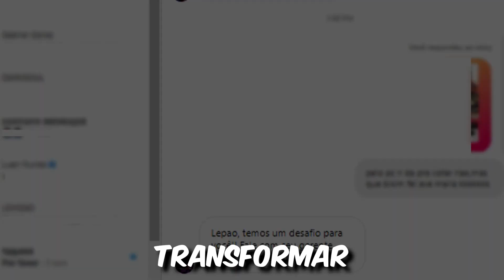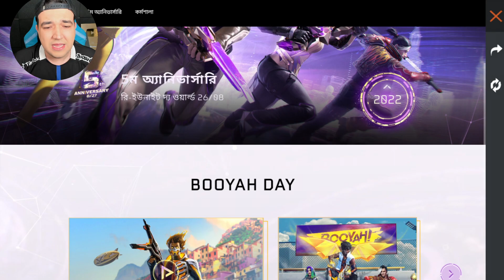A GARENA DEU 15 MIL DIAMANTES DE GRAÇA! 💎💎💎 DESAFIO GARENA FREE FIRE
A GARENA DEU 15 MIL DIAMANTES DE GRAÇA!

Fala ai meus mitos, no vídeo de hoje eu resolvi abrir a coleção de caixas raras do free fire dde um inscrito, abri mais de 1200 caixas lendárias do free fire e ganhei muita coisa rara, resolvi também gravar abrindo pacotes no free fire, abri muitos pacotes!
Abri caixas de camisas de time do free fire, Abri cais lendárias do free fire de armas, efim, muita skins raras do free fire, se quiserem posso abrir mais algumas caixas nos próximo vídeos e abrir alguns pacotes também!!
Para quem achava que a caixa angelical do free fire teria a calça angelical mostrei no vídeo que não foi bem assim! Nada de caixa de calça angelical por enquanto kkkkk
Se vocês gostarem desse tipo de conteúdo posso trazer mais vídeos abrindo caixas no free fire!